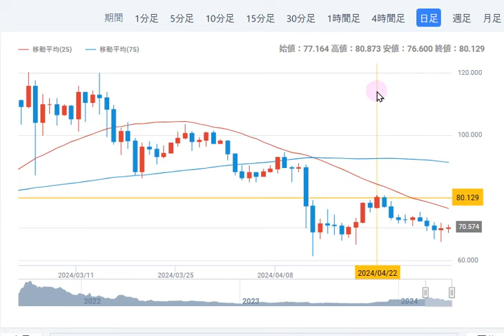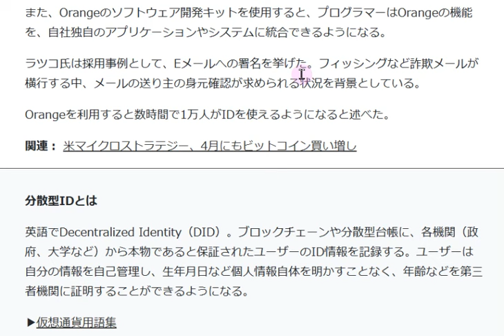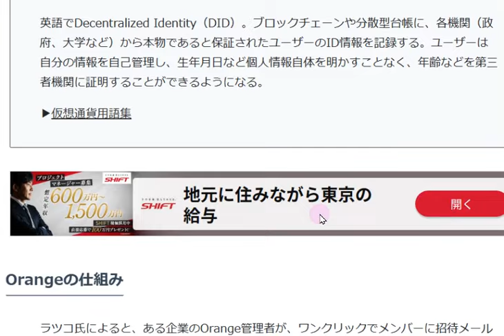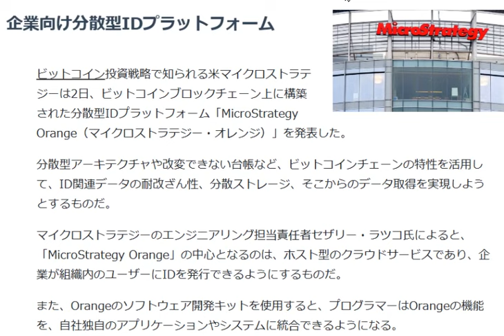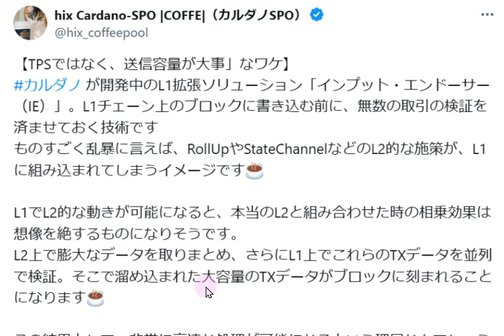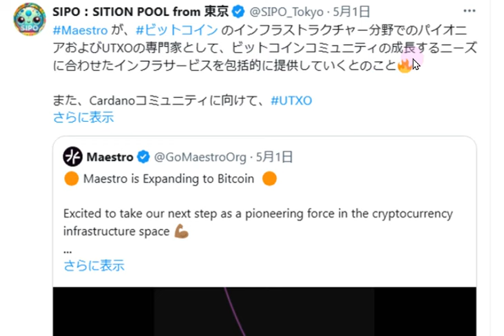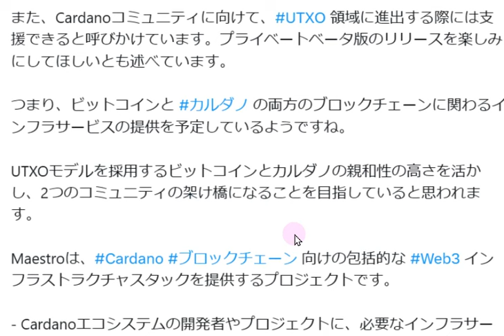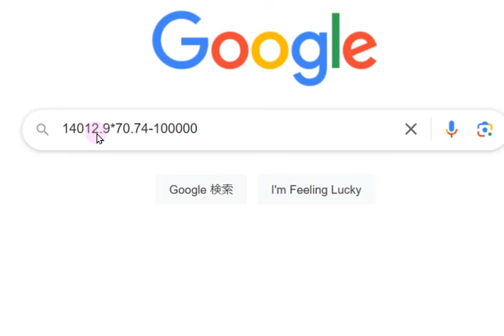【カルダノADA 10万円勝負!】20240502 第1857回 ビットコイン開発インフラを提供 991,273円 (+891.3%)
■渋谷フェス　渋谷カルチャーとカルダノのコラボイベント　↓4/26

■PRAGMA カルダノ発オープンソース協会発足　↓4/22

■カルダノの未来を創る日　4/26ワークショップ　↓4/10

■カルダノ　ガバナンス年次総会が東京で！10/3　↓　4/3

■カルダノのガバナンスを1枚で！　こちらからDL下さい　↓3/28

■カルダノ　分散化へのロードマップ　↓3/24

■日本のDAO法でできること　ビットフライヤー金光氏記事↓3/22

■スイスでカルダノステーキングETP上場　↓3/14

■エマーゴラボ発足！　↓3/6

■ブロックチェーンガバナンス議論　3/16＠新宿

■チャールズAMA 今年は日本に帰るよ！！　3/1　楽しみですね～

■インターセクトアップデート　TEAMZ 4/13-14に参加！

■セバスチャン氏　日本コミュニティを語る　↓1/28

■2024年 カルダノに期待される7つのこと ↓12/29

■カルダノは機関投資家による採用の波に乗る態勢を整えています!↓11月2日